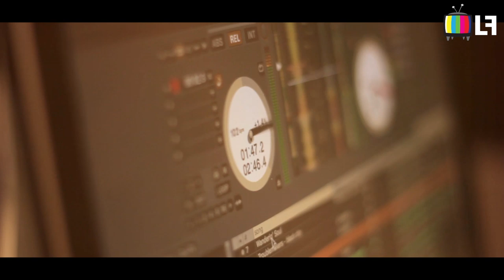Lollipop Frames - Cayetano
Το δεύτερο επεισόδιο της εκπομπής Lollipop Frames με καλεσμένο μας τον Cayetano, έναν από τους καλύτερους  παραγωγούς με βάση τη dub και πειραματισμούς σε glitch trip hop και electronic.

Παρακολουθήστε τον σε μια από τις σπάνιες εμφανίσεις του, να μας διηγείται τα πρώτα του βήματα στην Ισπανία και τις γνωριμίες που επηρέασαν την καριέρα του, και τις πηγές έμπνευσής του. Ανακαλύψτε το κρυφό του ταλέντο, τι ακούει όταν είναι μόνος στο σπίτι και ποια κομμάτια δεν λείπουν ποτέ από κανένα dj set του.

Guest appearances από:
George Perin (Nasa Funk)

Ευχαριστούμε πολύ τις παρακάτω επιχειρήσεις για την άδεια βιντεοσκόπησης στους χώρους τους.
Mandola
Bord de l'eau
Καντίνα Τροπικάνα
Cine Ναταλί

Πείτε μας τη γνώμη σας στα σχόλια και προτείνετε καλλιτέχνες που θα θέλατε να δείτε στα επόμενα επεισόδια.